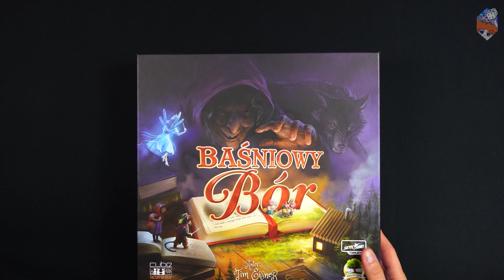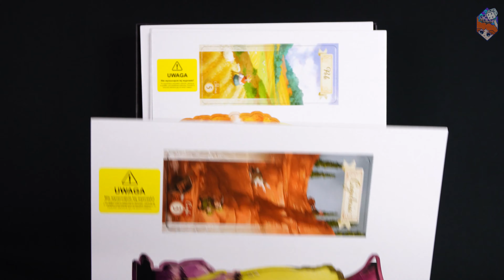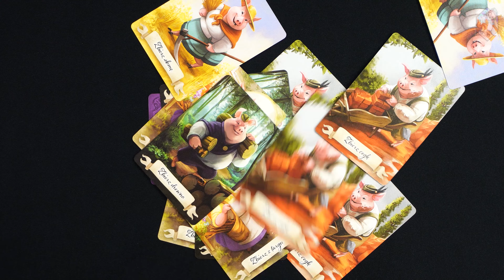Baśniowy Bór || Gra planszowa || Unboxing || Co w środku?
Prezentacja komponentów gry BasniowyBor od wydawnictwa

Grę można nabyć w księgarni Gandalf!

Przygotowanie: Krzysiek
Nagrywa: Krzysiek
Montuje: Krzysiek
Oprawa graficzna: Karolina
Logo: Marzymłódkowo